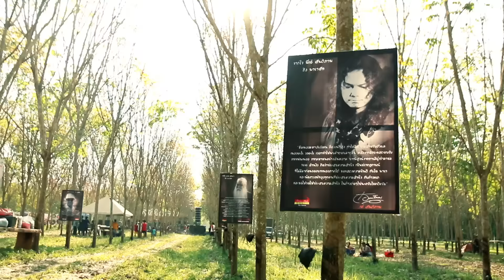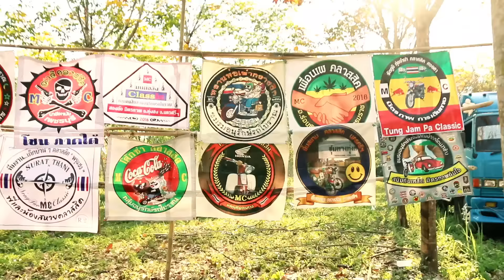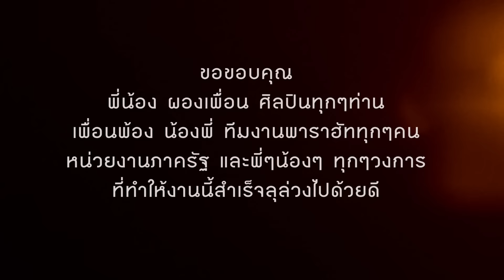เก็บตก!!คอนเสิร์ตสุขใจในป่ายาง#3 ตอน มิตติ้งปาร์ตี้MCป่ายาง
♪ VTR เก็บตก!!ภาพความสนุกสนานจากคอนเสิร์ตสุขใจในป่ายางครั้งที่3  ตอน มิตติ้งปาร์ตี้MCป่ายาง
วันที่ 10 มีนาคม 2559 ณ กระท่อมพาราฮัท

มิวสิควิดีโอ พาราฮัท โปรดักชั่น โดย ต้นเฟือง สตูดิโอ โทร

ติดต่อดูคิวงานแสดง วงพัทลุง ได้ที่